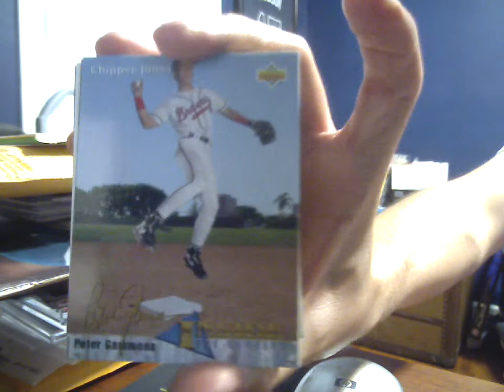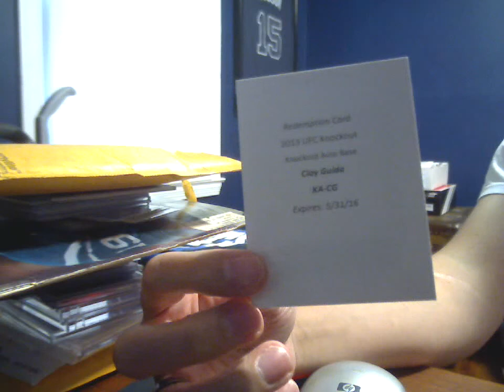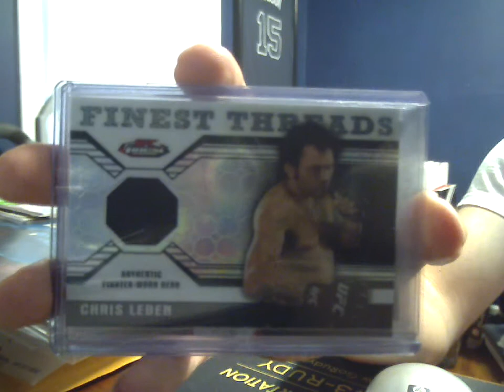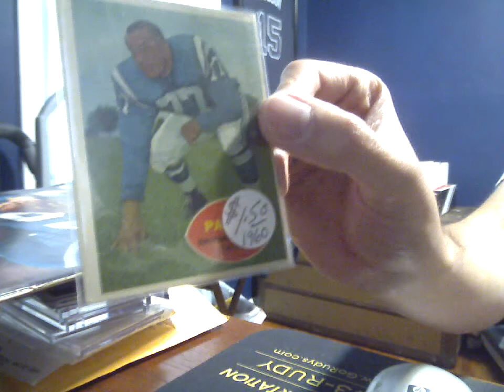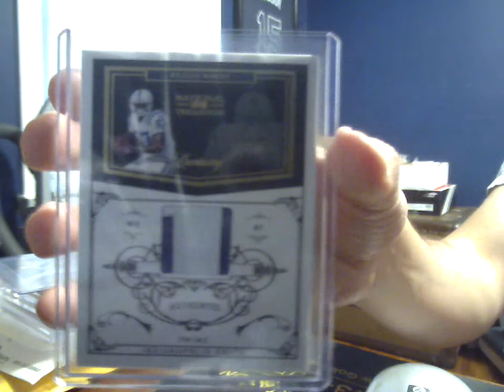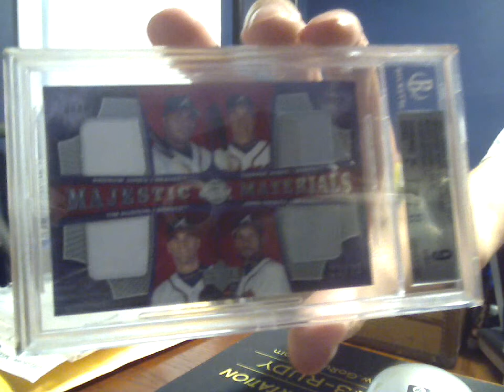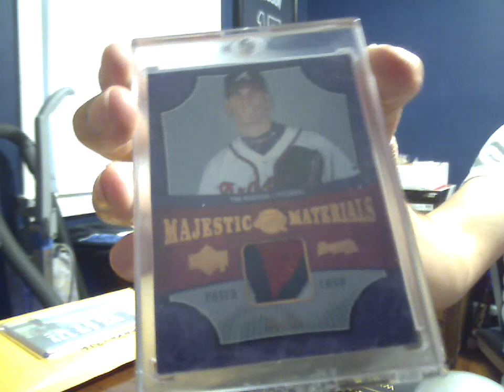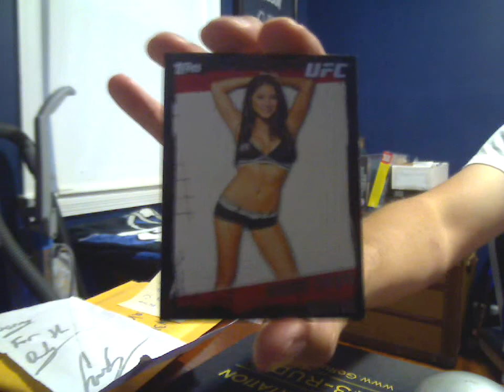9-3-14 Post Birthday Mailday (11mvp23, deeakay1)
Thanks David!

Thanks Josh!